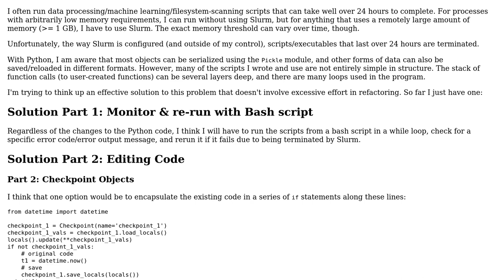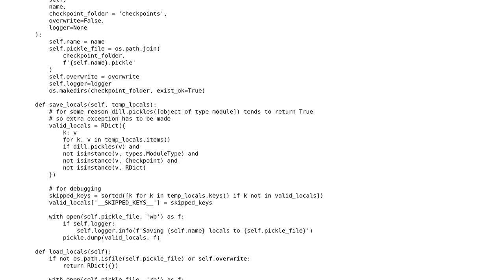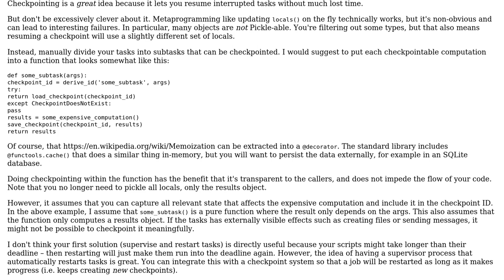Programs running under Slurm for › 24 hours are being killed by process management. What are...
Software Engineering: Programs running under Slurm for › 24 hours are being killed by process management. What are good approaches in Python to work around this issue?

With thanks & praise to God, and with thanks to the many people who have made this project possible! | Content (except music & images) licensed under CC BY-SA | Music | Images & others | With thanks to user Max Candocia user amon and the Stack Exchange Network Trademarks are property of their respective owners. You are responsible for your own actions.